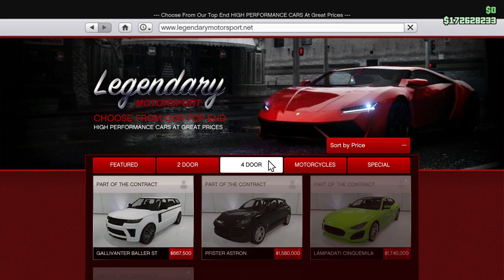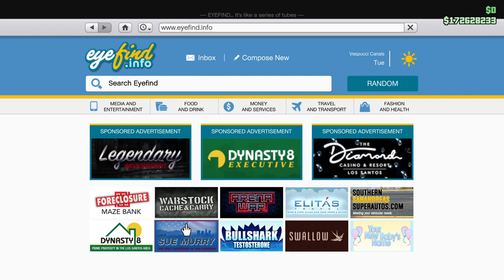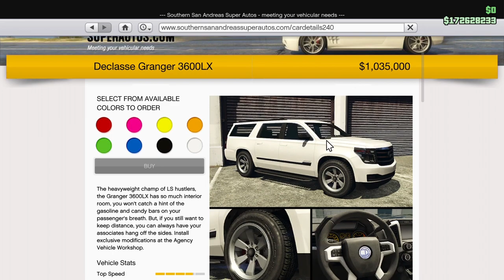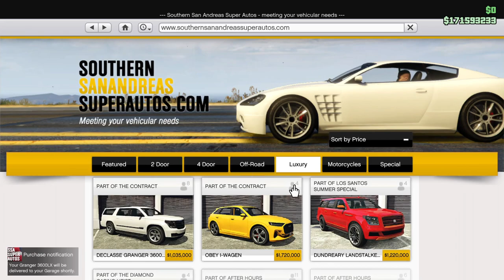I got them FOMO Riptide Blues! 3600XL Grainger Build! Let's Play GTA5 Online!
In this one, I talk about the price increase on the Grainger 3600XL, build one to honor the Hoovie's Garage "Riptide Blue" Cadillac:
and take it up mount Chiliad.

I also gossip inappropriately about the possible reasons Hoovie is selling off his fleet and possibly home, and how that might relate to the "Fear of Missing Out" or FOMO sensation that drives purchases in game like this one. (It's a tenuous connection I'll grant you, but that's what I did.)

tl/dr - I drive a blue truck up a hill while rambling.